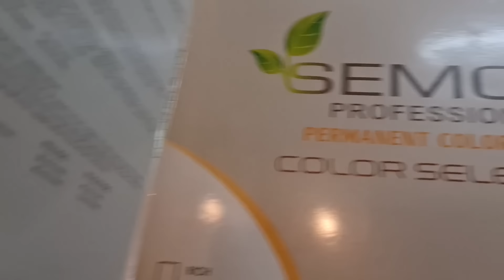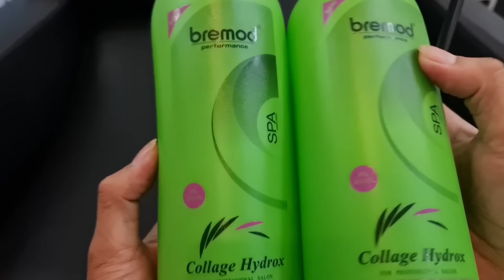ASH BLONDE HAIR COLOR |NON BLEACH HAIR COLOR TRANSFORMATION | Chading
"Lightest Ash Blonde," is our lightest blonde shade and has cool reflects, designed to lighten and neutralize blonde hair. It is best for anyone with natural hair between light blonde and dark blonde

📌Music Used in this video:
》EXPLORE BACKGROUND MUSIC - 30 MINUTES

📌DESCLAIMER:
📌No Copyright Intendeed."Its Fair Use" No Copyright is claimed and to the extent that material may appear to be infringed,I assert that such alleged infrigement is permissible under U.S and Philippines copyright law.If you believe material have been used in an unauthorized manner,please contact the poster.

📌HAVE A GREAT HAIR DAY